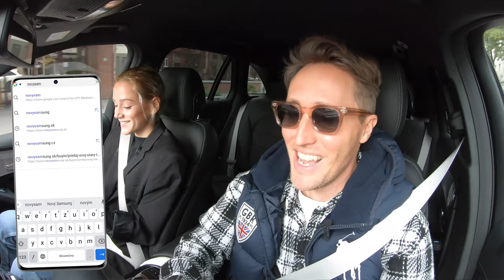Sajfa a Emma Drobná predstavujú: Vymeňte starý za nový!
Vymeňte starý za nový. K nákupu nového modelu Samsung série Galaxy Note20 alebo Galaxy S20 FE teraz získate až 200 EUR bonus k variabilnej výkupnej cene vášho starého telefónu. Podrobné informácie nájdete na

Kto vás videom bude sprevádzať?

Matej „Sajfa“ Cifra – moderátor, ambasádor Samsung

Emma Drobná - Mladá a talentovaná slovenská speváčka. V roku 2015 sa svetu predstavila v štvrtej sérii speváckej súťaže Česko Slovenská SuperStar. So svojím skvelý hlasom všetkých ohúrila a vyhrala.